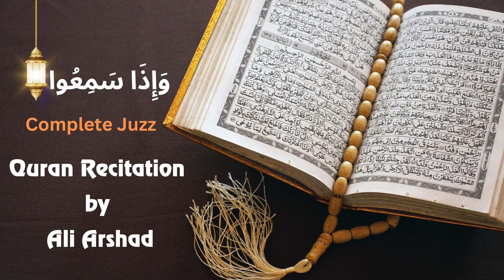Complete Quran Series With Juzz Wise || Juzz 7 || وَإِذَا سَمِعُوا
The Quran is the greatest blessing of Allah which he has bestowed upon mankind. There are 114 Surah in the Quran and each Surah is a light that alters our lives and shows us the right way to live.